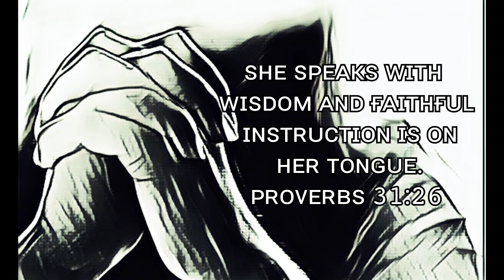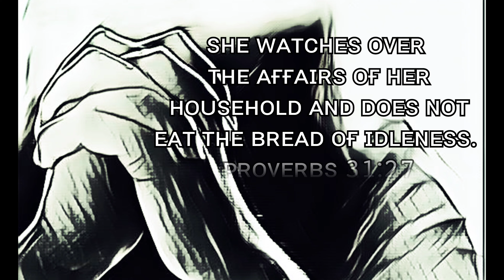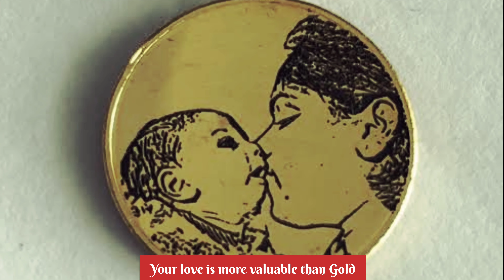Oshia Leilang Khübpung Tügü (Like Lily in the wilderness) |Official Music| Mother's Day Song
Artist name:
•Elem M Naga
•Nokching T Chang
•Lomong W Chang

Composer and Lyricist:  Elem M Naga

Audio Recorded : Gabriel Changlim Studio, Tuensang

@Special thanks and dedicated this song to my lovely💕Mom (S.Atenla) 💕

@Thank you to all the viewers and subscribers for your love 💕 and suppport 🙏.

@Keep Supporting and Stay Safe

@Always Love 💕 and take care your Mother because her Love is unconditional

@Longtang Village, Tuensang Nagaland

Lyrics

1. Olinda Mühghaü ei künyu salang maibüa nyu sanou hangenbü chalou sühtia.
Keisiyang -maisiyang to künyu salang khaibou.
Olinbüei asaoko hao nyen sangda.

 Chorus:-
 Oshia Leilang kübpung che tügü
Ka sanou ladangkei amaolabü
Hon tokei kaibü sanou khaibou
Mühghauei kü nyu si shuong haükushi

2. Shale a Olin thenyek
Khonsaka Sangmei thenyek
Songsido honei shenen kibü künyu
Kaibü sanou khoji sensi akümbü lei che
Namlang ei apaibü kümdang phatkei.

3. Maitibü kei kato ki
Songlen ngüh kato ki
Mangyangenlabü- ngüh kei kato ki.
No lennyu maibüla lean
Ka phanga jingenkei
kaibü songlen sanou kho namsek ki.